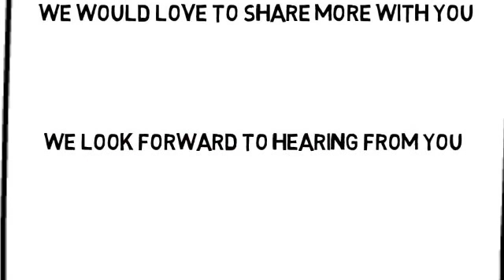Dental Services Sunderland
Dental Surgery Services Sunderland  making sure you never lose your smile .